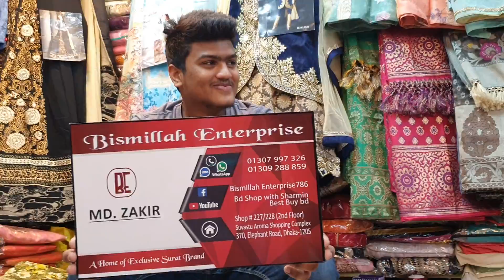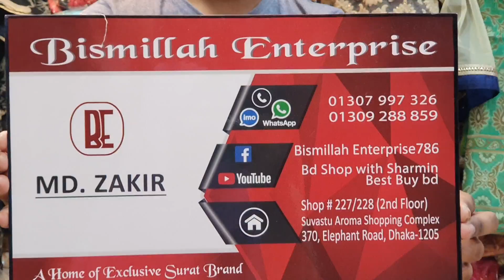ভীষণ সুন্দর সিল্কের কাতান/ 01309288859